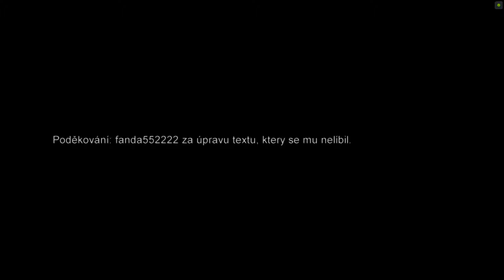Mafia 1 - [Grázlové mod] CZ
Je na čase opět někomu rozbít držku.. a trochu si zastřílet.